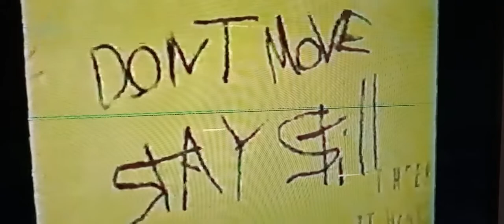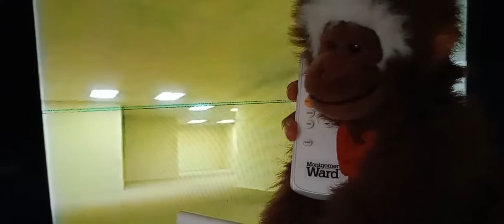Tigger Junior Goes To The Backrooms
Junior found the Backrooms.